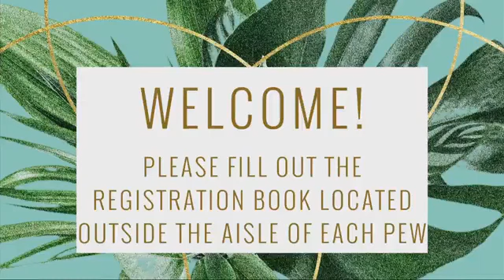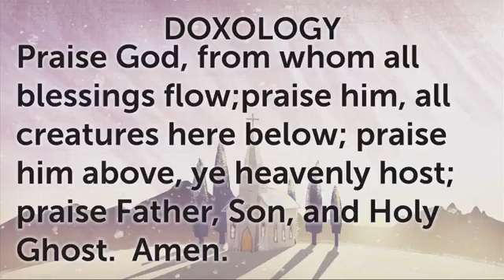Gospel Sunday - Thirteenth Sunday after Pentecost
11:50 Jess Blundell - "Look to Christ"
17:05 Bell Choir (2 Songs)
28:30 Rev. Dr. 'Tunde Oladimeji & Sophia Oladimeji - "Jesus, You're the Center of My Joy"
35:00 Stephanie Baumgarten - "I Surrender All"
39:40 Joelle Keith - "Precious Lord, Take My Hand"
49:40 Shawn Hartman - "I Want to Walk as a Child of the Light"
56:00 Lauren Stephens - "The Lord's My Shepherd"
59:35 Norm Martin (Jack Isaacs and Don Foulk Accompany) - "Leaning on the Everlasting Arms"
1:03:40 Don Foulk (Jack Isaacs and Norm Martin Accompany) - "A Beautiful Home"
1:08:00 Jack Isaacs (Don Foulk and Norm Martin Accompany) - "What Kind of Man Jesus Is"
1:11:50 Pete Butler - "The Old Rugged Cross"
1:14:30 Joelle Keith & Pete Butler - "It Is Well With My Soul"